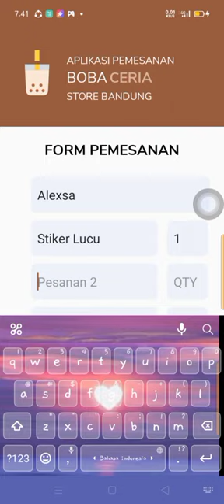Pov: Penjual Stiker # Whatsmock